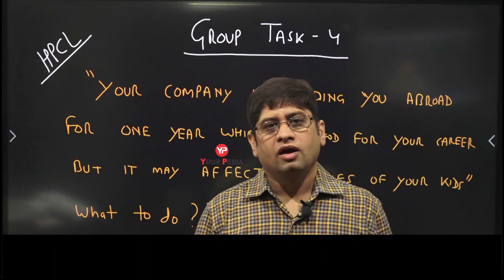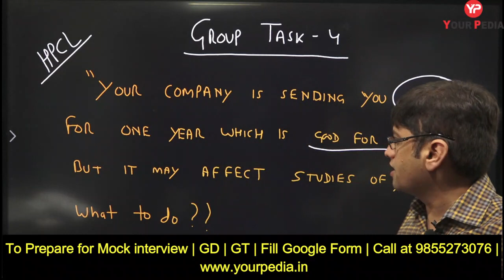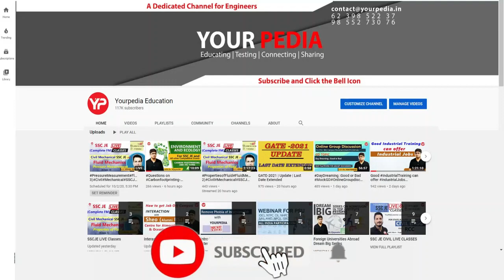Group Task 4 | Solve Group Task | Prepare HPCL/IOCL Group Task with YourPedia | IOCL GT Preparation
Recently many seats have been advertised by IOCL and also by HPCL. Interview is crucial stage for selection. It consists of 3 steps:
1) HR
2) Technical
3) GD/GT
You can rely on YourPedia mentors for  all these stages.

In this Video, Dr Vijayender Sir is  providing group task problems that are expected to come in IOCL/HPCL or has been previously asked in various PSU's. One can provide innovative solution to these problems and can know his/her level before attending group task in actual Interview/GD/GT stage of IOCL/HPCL.

IOCL has shortlisted many students this time (( IOCL Engineers/GAE's recruitment through GATE 2021)  & the cutoff for different branches has gone low .

Interview dates still have  not come but is expected that atleast one month is there available for students to prepare.

Watch this video till end  and if you get shortlisted, you can prepare with YourPedia for GD GT PI.

To fuel its future growth, Indian Oil is looking for energetic and dedicated Graduate Engineers with bright academic record to join the Organization as Engineers/Officers from following Disciplines:
a. Chemical Engineering
b. Civil Engineering
c. Electrical Engineering
d. Instrumentation Engineering
e. Mechanical Engineering

The gross valuation of remuneration to the company will be about Rs. 15.20 Lakhs per annum
inclusive of performance related pay (PRP). The actual remuneration may vary depending on place
of posting, financial performance of the Corporation and annual performance appraisal of the
individual. Candidates selected as GAEs (Graduate Apprentice Engineer) shall receive a fixed monthly stipend for duration of apprenticeship.

Selection Process: Selection process shall consist of Group Discussion, Group Task and Personal Interview. However, eligibility of the candidates shall be verified prior to GD, GT and PI and only those candidates shall be allowed to appear in GD, GT and PI who are meeting the eligibility criteria by furnishing relevant and valid documents in latest formats in Original at the time of document verification.

Merit list shall be prepared only of those candidates who qualify in all of the following components
of evaluation process individually as well as consolidated weighted sum of the evaluation
components:
a. GATE 2021 (marks out of 100)
b. Group Discussion and Group Task
c. Personal Interview

ioclgroup task
hpclgroup task
iocl interview questions
iocl interview guide
iocl interview tips
how to prepare for group task for IOCL
how to prepare group task for HPCL
gt in iocl
how to prepare for iocl interview
iocl interview experience
iocl gt interview stage
iocl gt personal interview
iocl personal interview preparation
iocl group task expected topics
iocl gd  expected topics
iocl gt expected topics
iocl interview call
iocl interview call at low gate score
iocl gd gt pi call at low gate score
iocl interview expected question
iocl bumper interview calls
iocl cutoff for interview through gate 2021
iocl recruitment through gate 2021
iocl detailed interview strategy 2021
IOCL HR interview preparation
IOCL technical interview preparation
iocl gd gt interview preparation strategy
cutoffs for GT & PI
sectional cutoffs for GT & PI
how to prepare for Group Task & Interview
hpcl interview questions
hpcl interview guide
hpcl interview tips
how to prepare for group task in HPCL
gt in hpcl
how to prepare for hpcl interview
hpcl interview experience
hpcl gt interview stage
hpcl gt personal interview
hpcl written exam result expected date
hpcl personal interview preparation
hpcl group task expected topics
hpcl gd  expected topics
hpcl interview expected questions
hpcl GT PI preparation
hpcl GT Topics